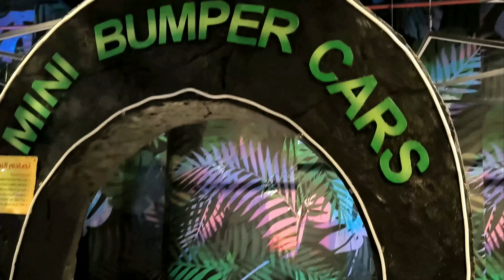Fixing The Mini Bumper Car.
A bumper car is a car designed to be used in an amusement park ride known as bumper cars, in which numerous cars are set loose on an enclosed track. Theoretically, the goal of bumper cars is to move around the track, with the safety systems of the cars protecting people in the event of a collision, but most riders prefer to spend their time on the ride ramming each other. Bumper cars have been around since the 1920s, and the ride was immensely popular between the 1920s and the 1950s.